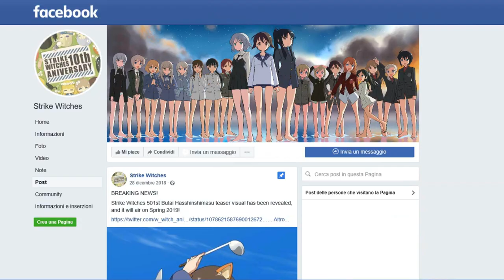🔴Strike Witches - Shirogane no Tsubasa (Episode 8)[StrikeWitchesGameplay]